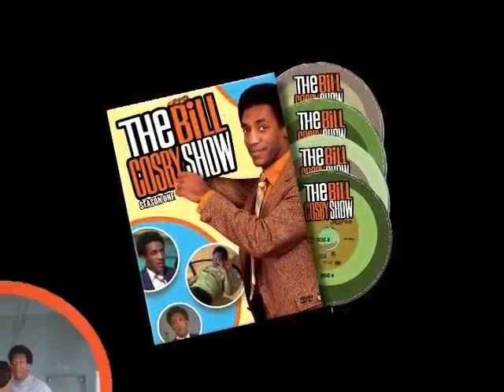Opening To The Electric Company's Greatest Hits & Bits 2006 DVD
NO COPYRIGHT INFRINGMENT INTENDED! Here's The Order:
1.FBI Anti-Piracy Warning Screen
2.Shout! Factory Logo
3.Greetings From The Shout! Factory Trailer Collection: The Best Of The Electric Company, The Bill Cosby Show Season 1, America's Funniest Home Videos The Best Of Kids & Animals
4.Shout! Factory Promo
5.DVD Menu